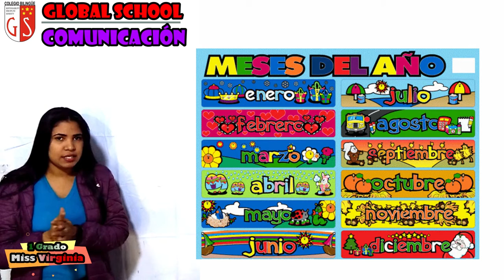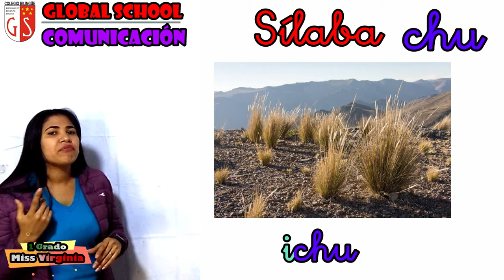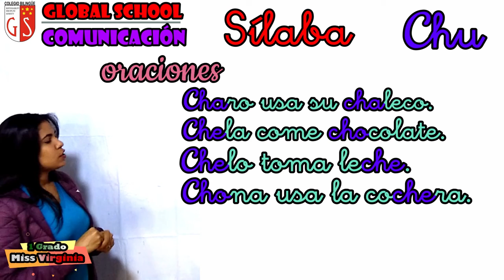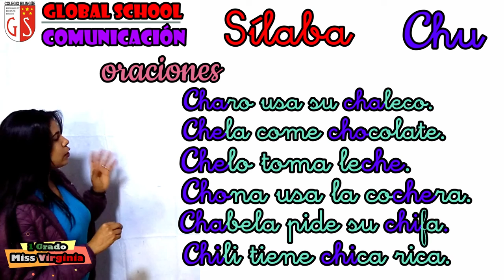08 07 2020 1er Grado C1